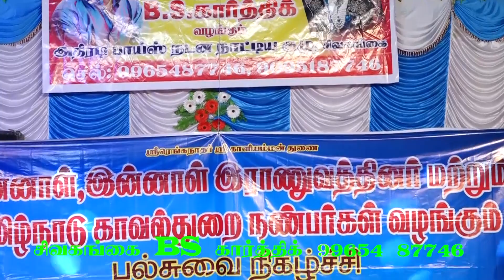கலை உலகின் ஜாம்பவான் bs கார்த்தியின் அதிரடி பாய்ஸ் ஆடல் பாடல் தேனியில்